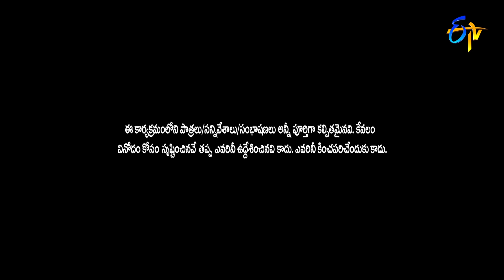Chammak Chandra Performance | Jabardasth | Double Dhamaka Special | 11th April 2021 | ETV Telugu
Chammak Chandra and the team take the stage with an enjoyable concept and commence fun with their witty performance.